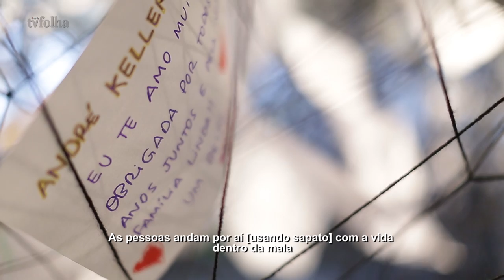Artista japonesa faz instalação com sete mil cartas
Desde que desembarcou no Brasil, há 11 dias, a japonesa Chiharu Shiota leu 3.713 cartas. A artista, que abre neste sábado (12) "Em Busca do Destino", sua primeira exposição na América Latina, passou quase duas semanas se revezando entre a montagem de "Cartas de Agradecimento" e a sala de produção, onde a curadora Tereza de Arruda ia traduzindo o conteúdo das correspondências.

As cartas –recolhidas entre o público brasileiro desde julho, todas sobre o tema gratidão– compõem agora a maior das três instalações que Chiharu, 43, exibe no Sesc Pinheiros, ocupando sozinha uma sala de 680 m². Para construí-la, a artista contou com o trabalho de três assistentes antigos e dez montadores da capital paulista.